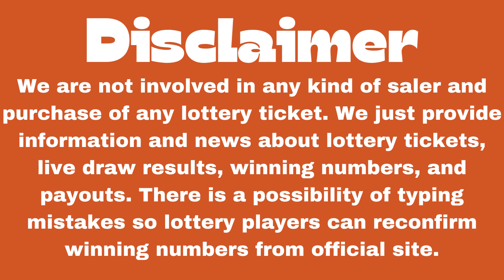Virginia Night Lottery Results June 26 2023 - Pick 3 - Pick 4 - Cash Pop - Bank a Million- Powerball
Today June 26, 2023, Find in this video the Virginia night lottery live drawings results, Top payouts(prizes), and the latest winning numbers. These Virginia Night lotteries' live drawings results are drawn in the night time daily.

The Virginia Night Lottery live draw results are broadcasted in the Night daily at 11:00 p.m., ET. by The Virginia Lottery is an independent agency of the Commonwealth of Virginia. Every day, The Virginia night Lottery live draws videos are uploaded on this YouTube Channel "Lottery Results".

Find in this post, Pick 3 Night, Pick 4 Night, CASH POP Primetime, Cash 5, Bank A Million, Cash4life, Powerball, and Mega Millions live drawing lottery results, jackpot prizes, and winning numbers for today June 26, 2023, past 30 days.

Watch in this Youtube channel playlist, past VA night lottery results for 30 days and more:

Support and energize us by liking and sharing our every day virginia lottery results from videos.